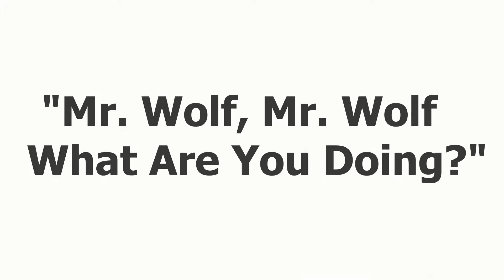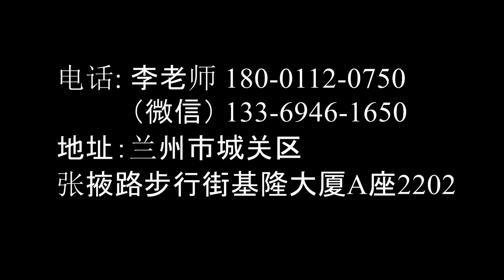Mr Wolf (Beginner English Lesson)